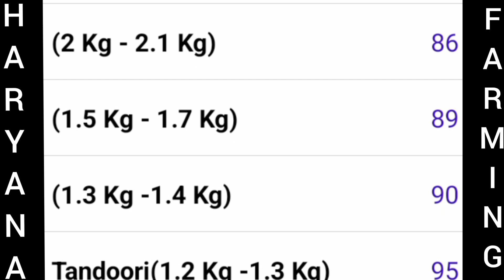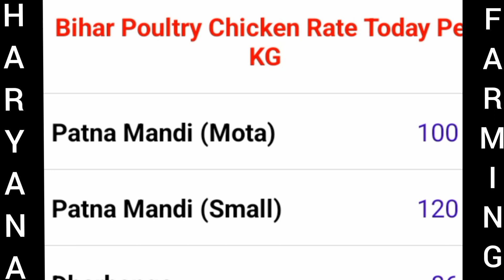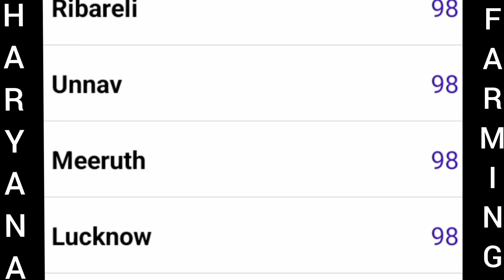poultry rate today🐔Broiler rate today🐔aaj ka murga mandi reta🐔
YEM6Broiler

HARYANAFARMING

cooling system

5000से15000 तक का पोल्ट्री सफर